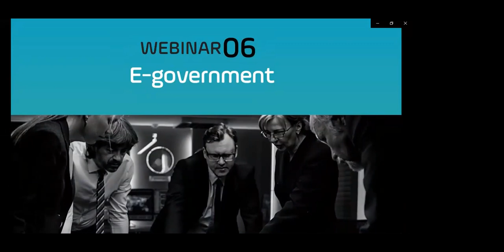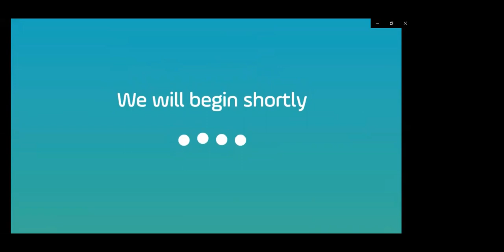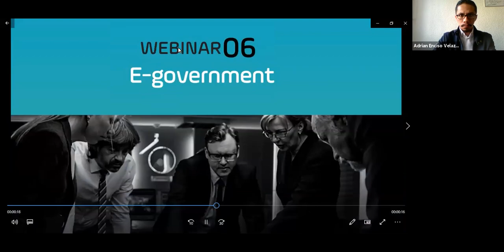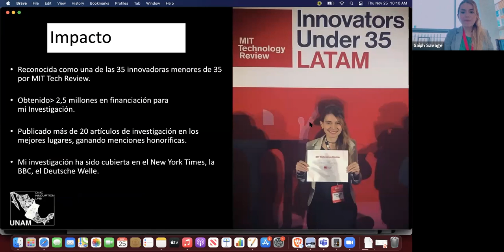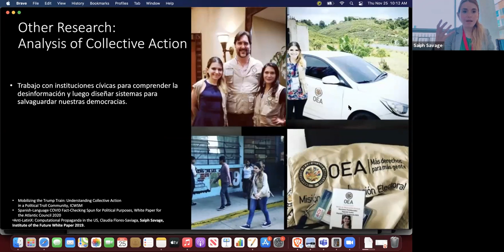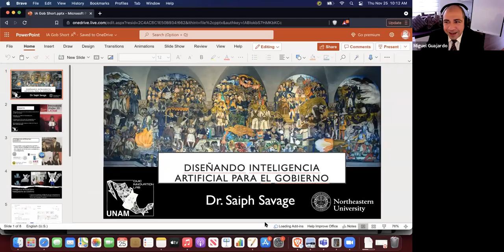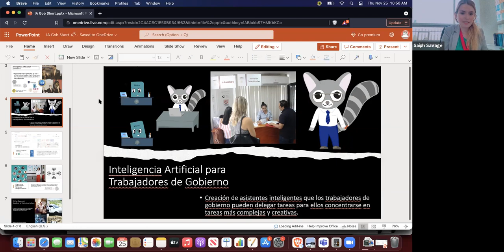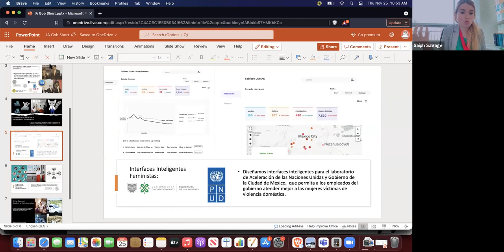Webinar 6 "E-Government" del Foro de Economía Digital UE-México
Sexto webinar del Foro de Economía Digital Unión Europea - México.

Panelistas mexicanos:
- Dr. Saiph Savage, Profesora asistente y Directora Director Civic A.I. Lab Khoury College of Computer Sciences de la Universidad Northeastern, ex-alumna de la UNAM.
- Daniela Rojas Arroyo, Coordinador de proyectos en C Minds.

EU Panellists:
- Cristóbal Guzmán López, Team Leader -Proyecto EU4DigitalUA